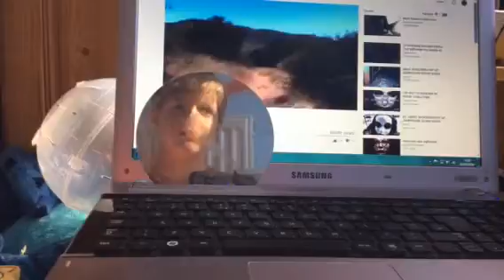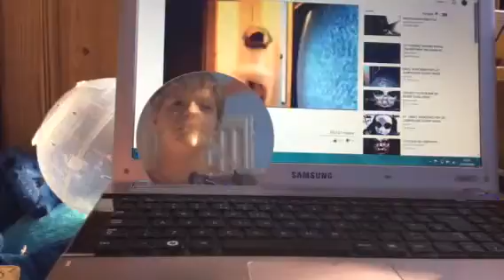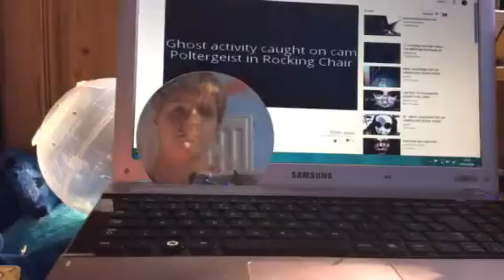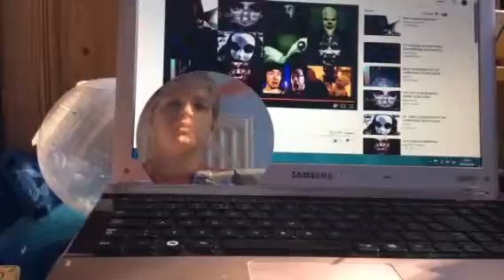Fizzy reacts to top 5 scariest videos: lame! season 1 ep 1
If you want me to do more or do reaction videos h
Then just say what I'll watch in the comments